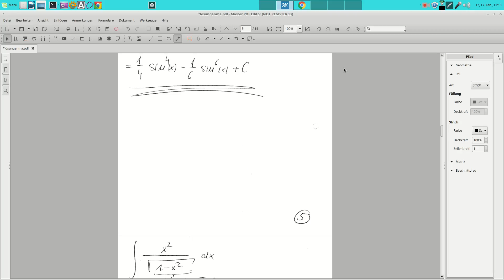487 Lösungen zu 485 Aufgabe 2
ein weiteres ausführlich vorgerechnetes Beispiel zum Thema " echte Substitution" beim Integrieren